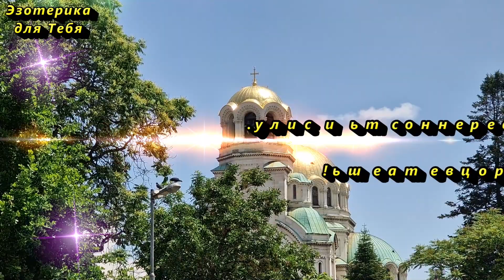Сегодня 25 августа денежный день, напишите эту комбинацию цифр на супер быстрое получение финансов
👉 25 августа день спокойный, при этом не утомительный, с преобладанием позитивных эмоций, которые вы сразу почувствуете на вашем настроении. 27 и 28 лунные сутки, убывающая Луна во Льве. Это число можно написать на бумаге и носить, как талисман.

✏️ Напишите в комментарии эти слова, таким образом вы активируете их действие:
«Я решаю любые задачи, которые передо мной ставит судьба. Вера в успех всегда со мной. Сила и воля к победе постоянно ведут меня к успеху и благополучию. Истинно. Да будет так!”

Больше интересного на КАНАЛЕ ЭЗОТЕРИКА ДЛЯ ТЕБЯ:
Самые интересные видео: